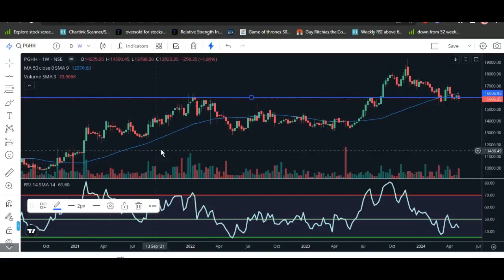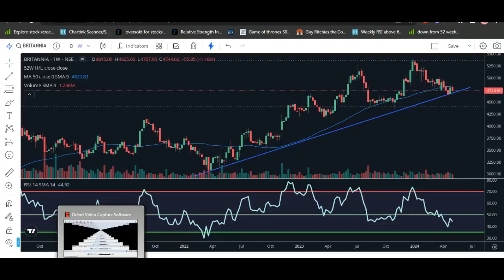16 Best Swing Stocks for May | Swing stocks for Short term and Long term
I will help you to increase your knowledge about the stock market.

All the Videos And Recommendations Are Only For Educational And Informational purposes.

chemical stocks
stock market
Microcap Stocks
cheap stocks
Share Market
multibagger stocks
best stocks
top stocks
Stock
Market
buy
invest
long term investment
invest money
earn money
Buy share
Penny stocks
small cap stocks
Investment, trading
demat account
trading account
angel one
upstox
groww
stock market
china news
adani wilmar
stock market
yasho share
yasho industries
yasho stock
hle glasscoat
Multibagger share
nifty analysis
nifty live
nifty tomorrow
bank nifty live trading
bank nifty
nifty